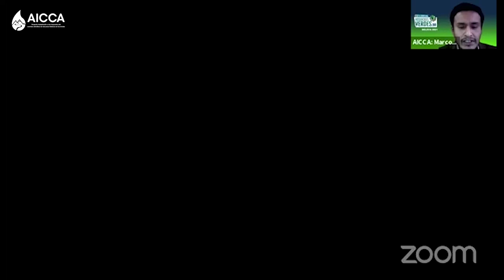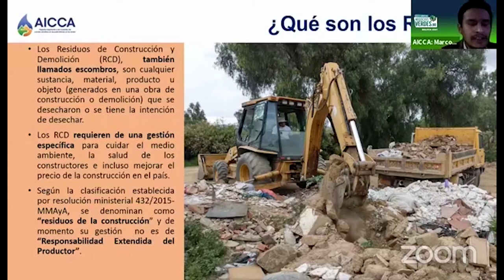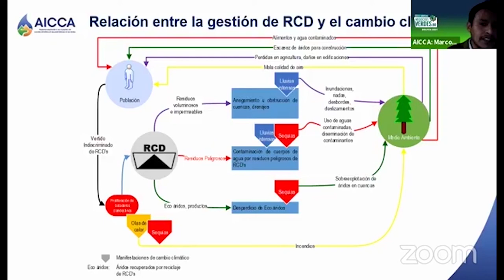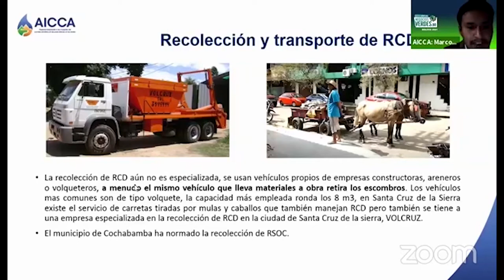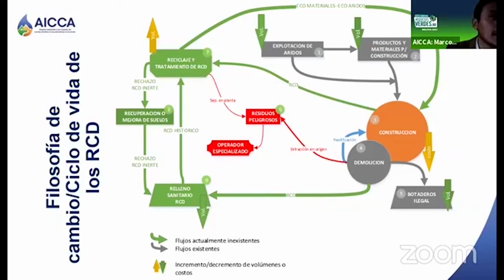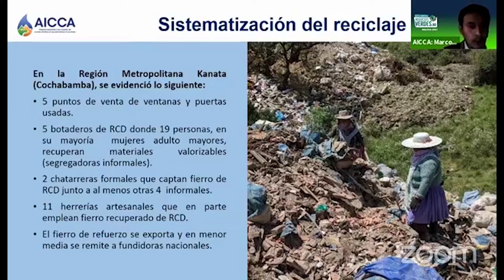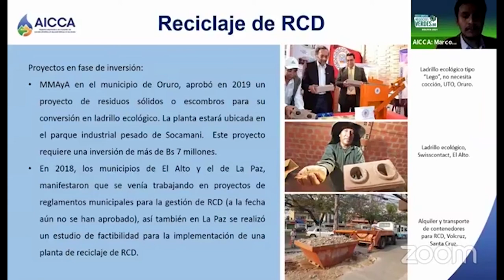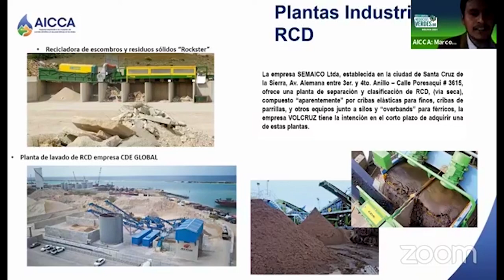Gestión de residuos de la construcción y Demolición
Gestión de residuos de la construcción y Demolición: una contribución a la economía circular y oportunidades para los nuevos negocios verdes.
Conferencia dictada por Marco Antonio Quishpe del Proyecto AICCA Bolivia, en el marco de la Feria Virtual Negocios de Verdes 2021